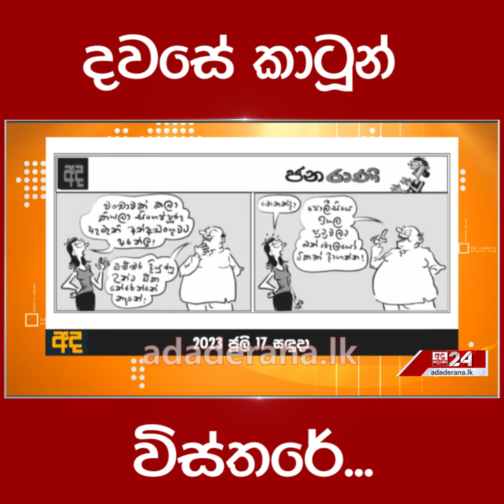දවසේ කාටූන් විස්තරේ